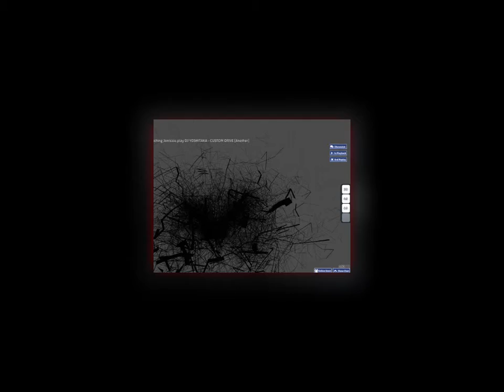osu! Catch The Beat: #11 - DJ YOSHITAKA - CUSTOM DRIVE - [Another]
134PP